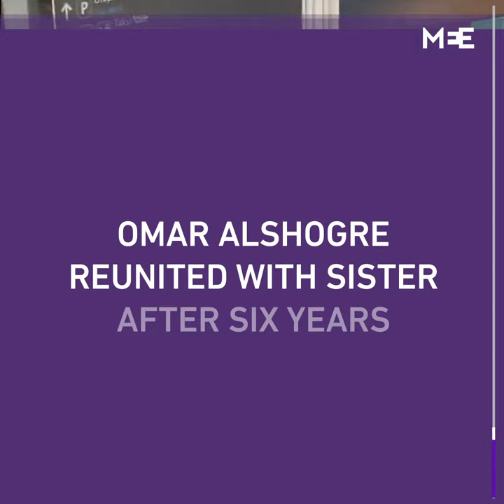Syrian refugee Omar Alshogre reunited with his sister in Turkey after six years apart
Omar Alshogre, 26, a Syrian activist and refugee who was jailed and tortured by the Assad regime in 2012, shared an emotional video of his reunion with his sister in Turkey, six years after the siblings were separated.